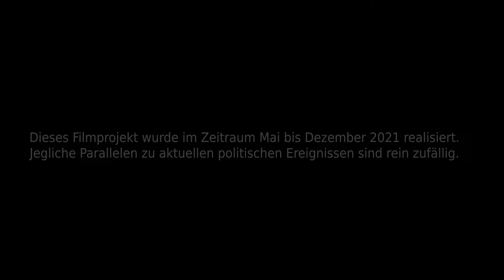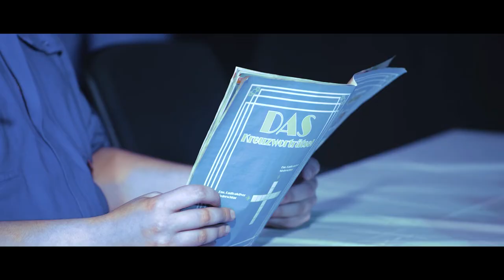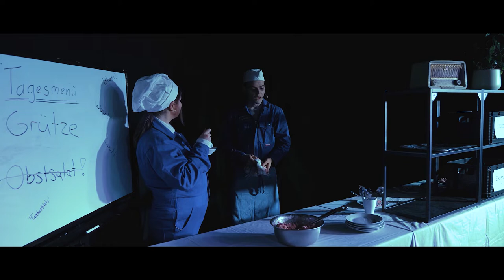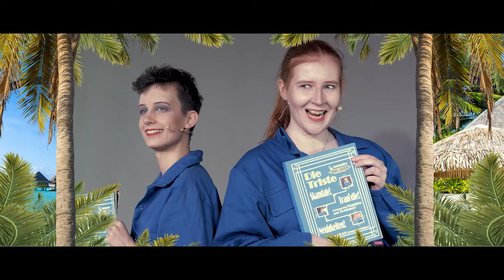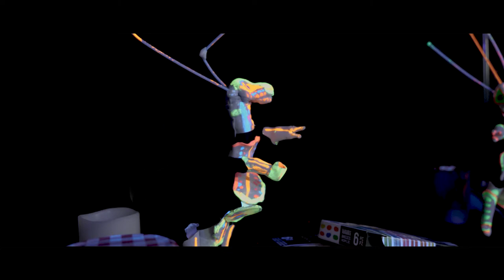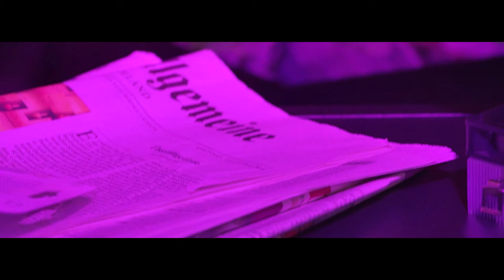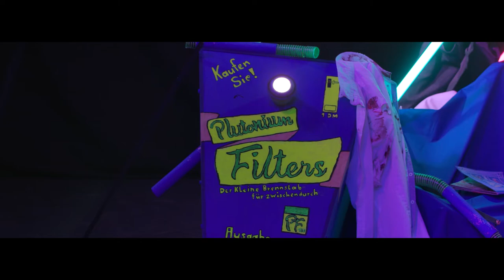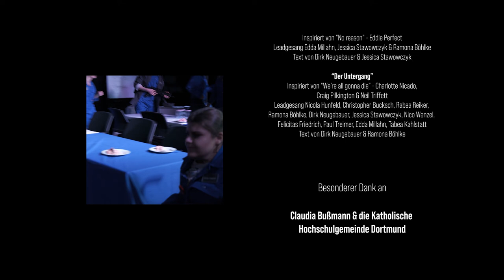Ganzer Film - 200 Jahre Atomarer Fallout! ...das Musical?! - Blackstage Theater e.V.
Wie verändert sich eine Gesellschaft, die für Jahrhunderte auf engem Raum eingesperrt und von der Außenwelt abgeschnitten ist? Was früher undenkbar klang, ist durch die Corona-Pandemie ein Stück weit realer geworden und wird durch das Stück „200 Jahre atomarer Fallout - das Musical…?!“ auf die Spitze getrieben.
Was zunächst noch ein Gedankenexperiment einer kleinen elitären Gruppe aus Militärs, Politikern und Wissenschaftlern war,  wird schnell zur bitteren Realität für 20.000 ausgewählte Personen:
das Leben in einem Bunker. Wenig Platz, kein Tageslicht und immer das gleiche Kreuzworträtsel
in der Tageszeitung sind nur einige der Unannehmlichkeiten, mit denen sich die Bewohner herumschlagen müssen,  doch im Vergleich zum fast sicheren Tod an der Erdoberfläche erscheint dies als ein geringer Preis. Während der Jahrzehnte passt sich die Gesellschaft an die veränderten Bedingungen an,  wird zwangsläufig kreativ, wenn es um Essensbeschaffung und Fortpflanzung geht und erschafft neue Religionen.

Blackstage Theater e.V. geht mit diesem die Genregrenzen sprengenden Projekt neue Wege und vereint Schauspiel, Puppentheater und Gesang zu einem fulminanten Musicalfilm, der trotz der düsteren Rahmenbedingungen oft zum Lachen anregt.

Vielen Dank an alle Beteiligten, es war uns ein Fest!

Darsteller*innen (in order of appearance):
Edda Millahn
Elina Plegge
Tabea Kahlstatt
Christopher Bucksch
Kathy de Mello
Jessica Stawowczyk
Rabea Reiker
Ramona Böhlke
Johanna Kalcher
Jurij Ivanov
Nico Wenzel
Paul Treimer
Felicitas Friedrich
Dirk Neugebauer
Yannis Deden
Nicola Hunfeld
Lorena Zdanewitz
Evgenija Kosov
Franca Leistenschneider
John-Marten Meyer
Franziska Leoni Sieg
Alina Schaa

Idee: Dirk Neugebauer
Skript: Blackstage Theater e.V.
Regie: Dirk Neugebauer
Kamera: Timon Senft, Moritz Gebler
Ton: Franziska Leoni Sieg, Jan Dickhut
Licht: Dennis Wittke, Aleksa Henneboele, Timo Wiedenlübbert
Bühne: Paul Treimer
Szenenbild: Dirk Neugebauer

Casting:
Dirk Neugebauer
Felicitas Friedrich
Jessica Stawowczyk
Nicola Hunfeld
Ramona Böhlke

Make-Up:
Rebekka Scholte van Mast
Michelle Lechleiter
Victoria Korte

Kostüm:
Dirk Neugebauer
Edda Millahn
Jessica Stawowczyk
Paul Treimer
Tabea Kahlstatt

Stagehands:
Aleksa Henneboele
Clara Kamphausen
Timo Wiedenlübbert

Videoschnitt:
Dirk Neugebauer
Nico Wenzel
Nicola Hunfeld
Paul Treimer
Yannis Deden